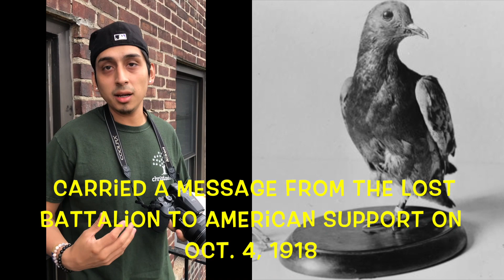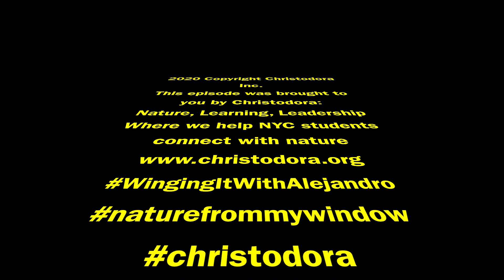Winging It With Alejandro- Episode 5!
Join Alejandro and his sister as they try to change your mind about this week's bird! It is NYC's most famous but misjudged bird species...